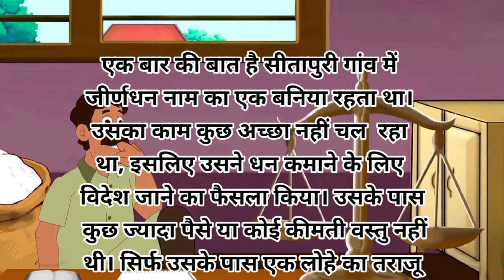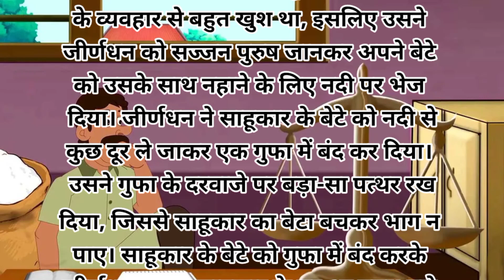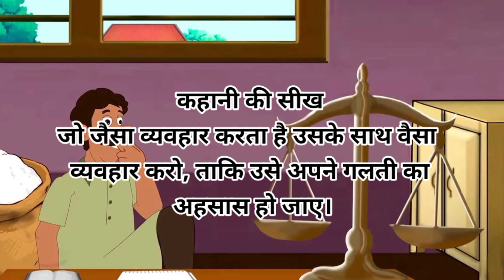जैसे को तैसा पंचतंत्र की कहानी|The Rat That Ate Iron Panchatantra Story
जैसे को तैसा पंचतंत्र की कहानी | moral story